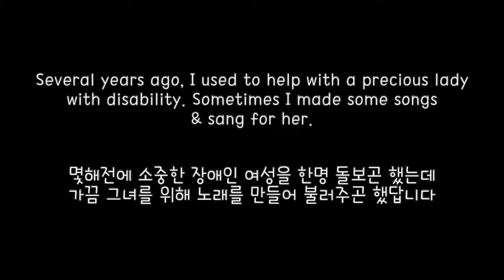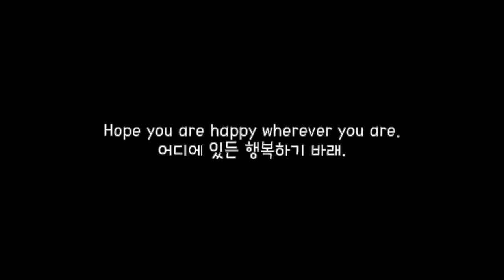제이미를 위한 노래 / My song for Jamie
몇년전... 저는 한 지체장애자 여성을 돌보는 일을 하고 있었어요.
가까이에서 장애를 가진 사람을 만난것은 그녀가 처음 이었는데
그녀는 신체적 장애뿐 아니라 정신지체에 언어도 배우지 못해서
전혀 의사 소통이 되지 않아서 적잖이 당황스러웠지만
그녀와 함께 할때면 저는 노래를 불렀어요.
그녀도 좋아했었을까요?